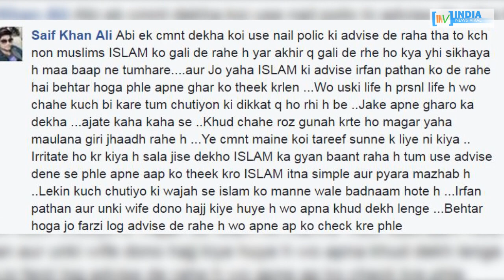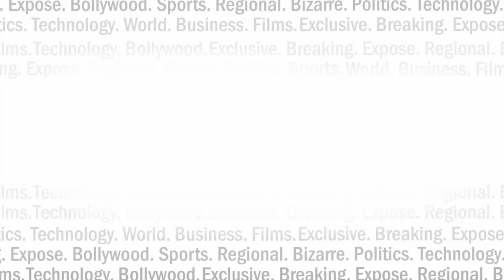इरफान ने SHARE की अपनी पत्नी की PIC, लेकिन क्यों पड़े उन्हें ताने ? India news viral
इरफान पठान की एक सेल्फी पर सोशल मीडिया में बवाल क्यों मचा हुआ है ? देखिए इस रिपोर्ट में